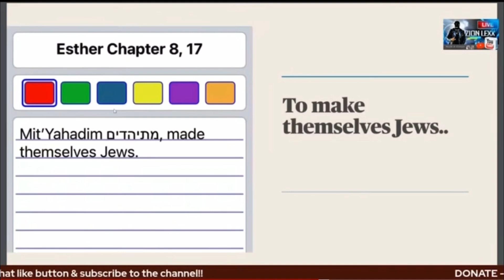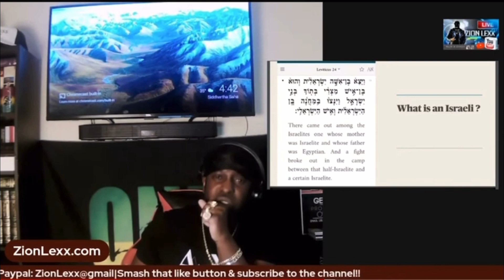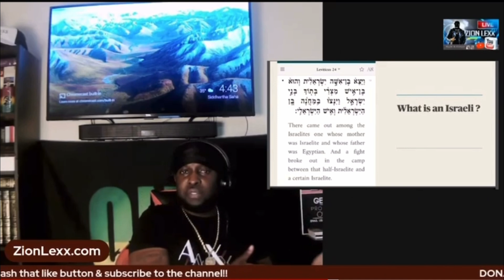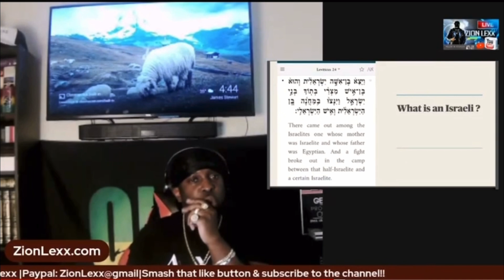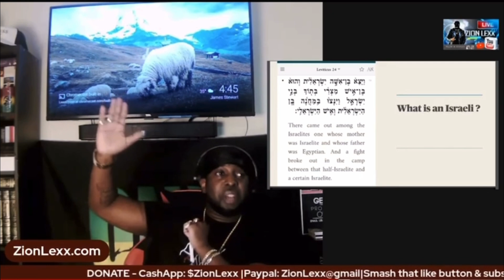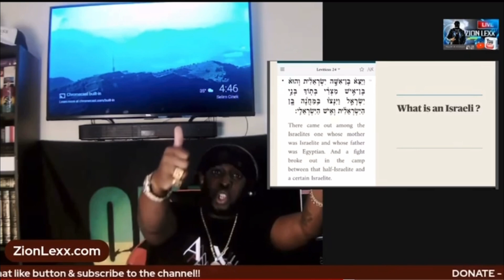What is an Israeli based on the Bible/Torah ?